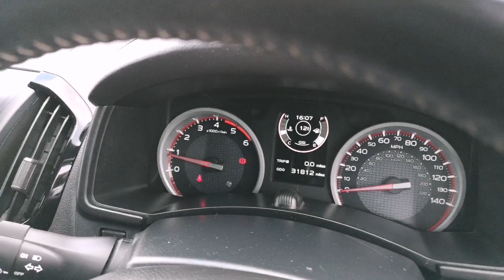Prestige Bransgore - Isuzu D-Max HF69PUO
Prestige Cars by Peter Cooper Bransgore are delighted to present this Isuzu D-Max Blade. Two owners from new and was last serviced on 19/10/2022 @ 28,342 miles. Finished in Cosmic Black Mica with Full Black Leather interior. Features include: Keyless Entry and Start, Digital Climate Control, Parking Sensors with Reverse Camera, DAB Radio, Towbar, Heated Seats, Side Steps.